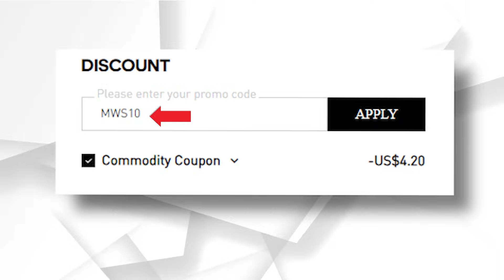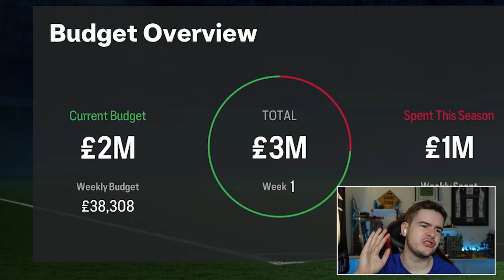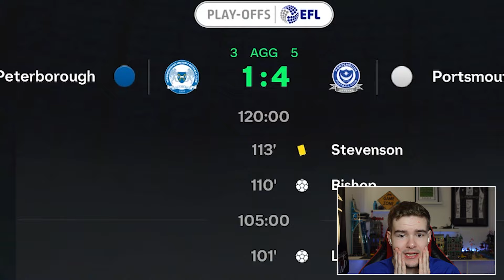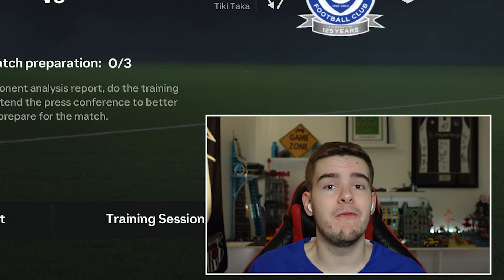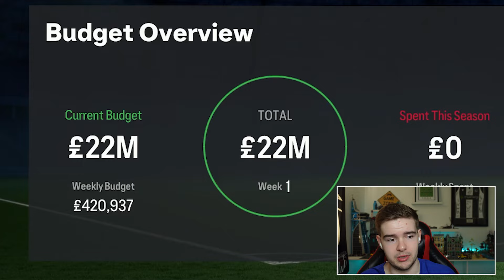I Rebuilt Portsmouth After Promotion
Portsmouth may be one of THE biggest sleeping giant stories ever told in the history of football! From winning countless trophies, and having players such as Defoe and Crouch, to now sitting in the third tier of English football! Unreal stuff from the men in blue, and not in a good way, as we plan to fix them!

Console ► PC (Specs coming soon)

Tags to ignore:

FIFA 23 Rebuild John Mousinho Portsmou8th pompey play up blue harry redknapp jermain defoe peter crouch sleeping giant Football Save Rebuilt Gain Success Fail Glory Signings Signing Coizer-Duberry Anjorin Ellis Simms Ben Chillwell Bernardo Silva Alli baller Ali Simpson Serrano Emerson Grealish Are Guimaraes Barella Goal Goalazo Bennacer National League vanrama Pools S2G RTG R2G Grimsby Town FA cup winners 2025 Dong Devine Lazetic Allison MaignanFifa 22 Premier League EPL Win league Carabao Cup League Cup FA Cup Championship League One League Two Champions League Europa League Conference League